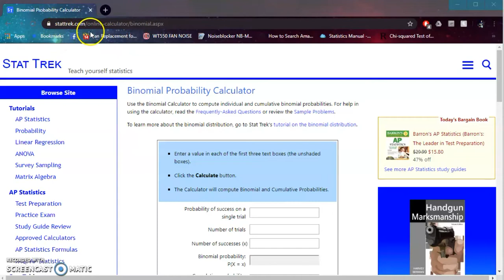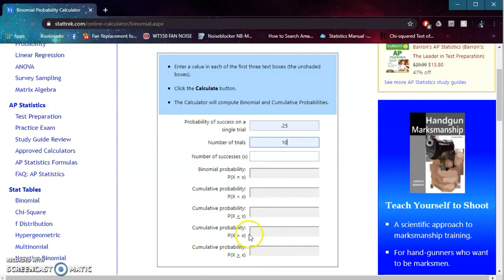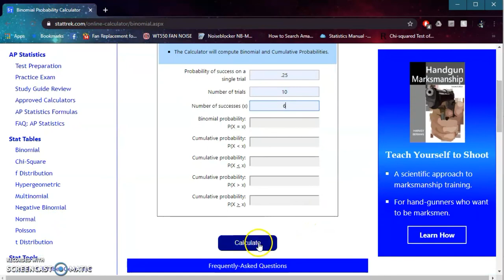Como calcular las probabilidades de distintos eventos binomiales.